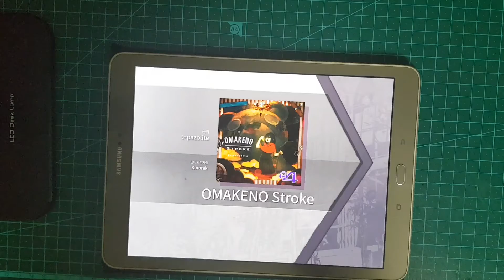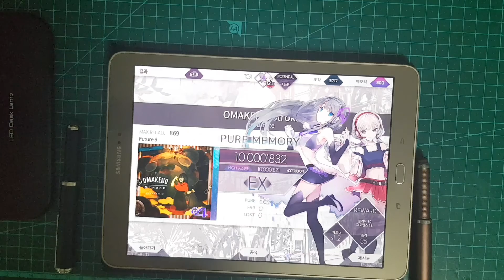Arcaea - OMAKENO Stroke FTR PM (Stylus pen)